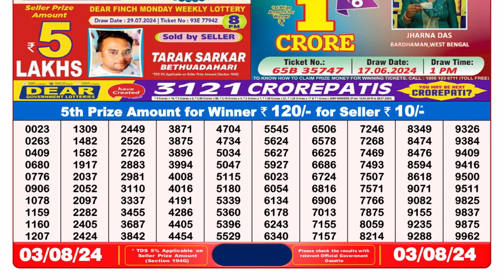🔴Lottery Sambad Live 08:00pm 03/08/24 Evening Nagaland State Dear Lottery Result Pdf Download